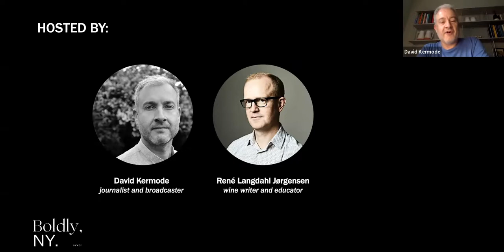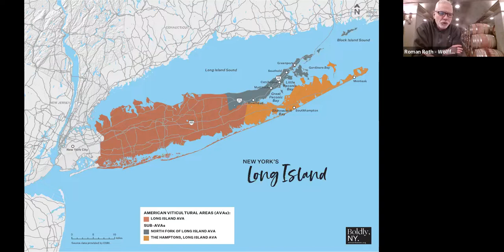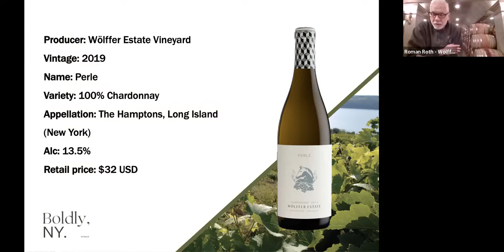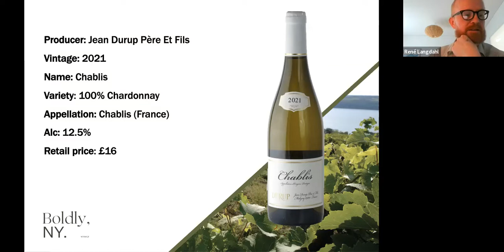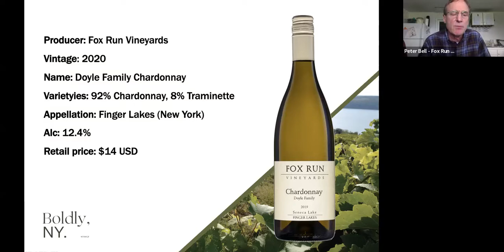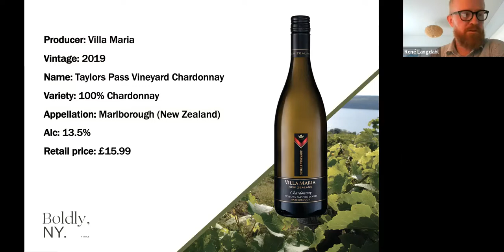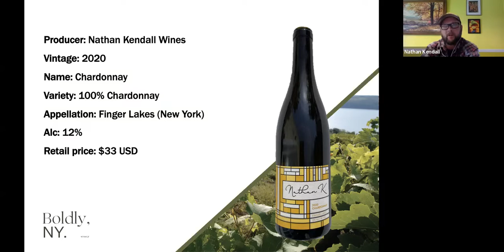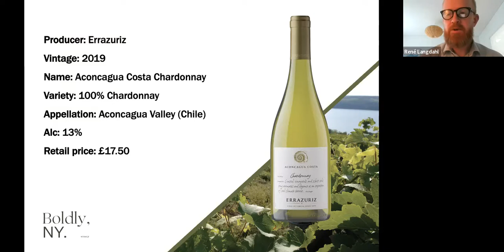New York State of Wine: Chardonnay Show Down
New York State of Wine is back with a whole new look. This second series spotlights New York’s prized grape varieties alongside examples from top-producing regions around the world.

Crafted in New York, but inspired from everywhere, New York is a unique community of passionate producers who approach winemaking with a multitude of personalities and backgrounds—they’re not alike, and they like it that way. Wine has been made in New York since the 17th century and its unique history of hybrid cultivars paired with an increasing amount of planted Vitis vinifera has positioned the region as one of the most diverse and resilient. In New York wines you’ll find subtlety, depth and nuance; it’s no surprise that they’ve found a place on the global stage, alongside other great wine regions of the world. These sessions will take a look at New York’s star varieties side by side with other great wine regions of the world, exploring the common threads as well as the varied approaches to viticulture and winemaking.

This session was recorded live on May 3, 2022 by the New York Wine & Grape Foundation.